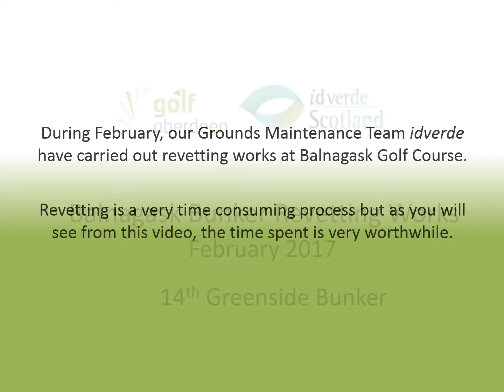Balnagask Bunker Renovation Works 2017